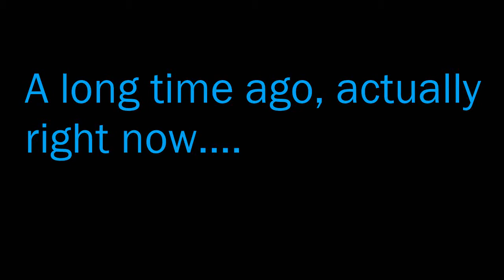Worse Reviews - Star Wars: The Force Awakens ft. Trav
Episode 32 (NO SPOILERS)
There's been an awakening... I've been called to review it.